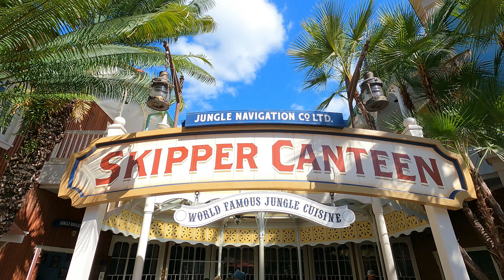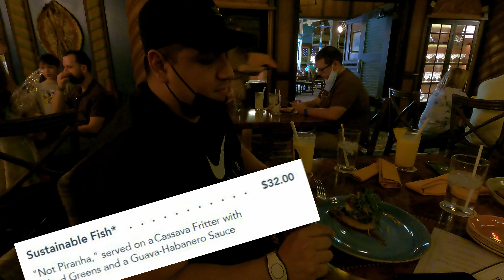Skipper Canteen - Dining at Magic Kingdom's Jungle Cruise Restaurant in Walt Disney World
The Jungle Cruise has been one of Disney's signature rides since the opening of Disneyland. There's even a movie that recently came out featuring The Rock. Disney World actually has a restaurant themed after the Jungle Cruise featuring the Disney's Jungle Skippers as your waiter. We were lucky enough to snag a reservation for this restaurant after being selected to be honorary Skippers on Disney World's Jungle Cruise. We go over our full experience including the food, theming and some of the sick Dad jokes the Skippers dish out at this one of a kind dining experience.